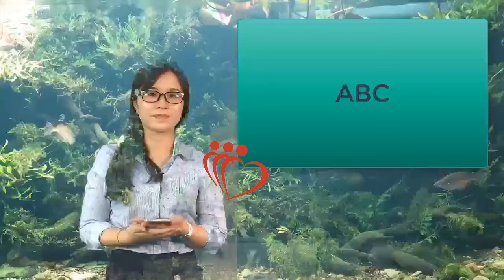¿Qué es la hiperextensión de rodilla? | Maha TV